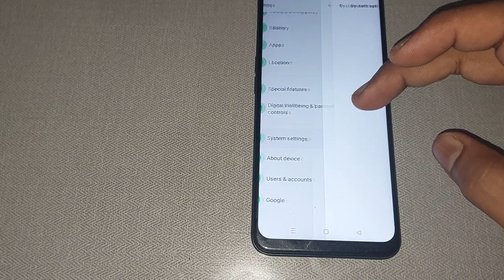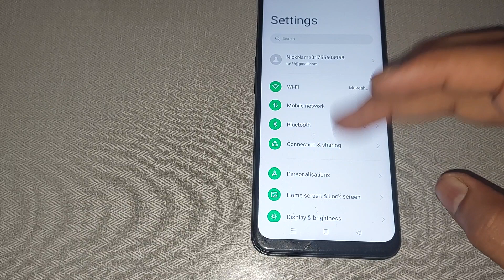lift to ear to answer call setting oppo a16e, oppo a16e me lift to ear to answer call use kaise kare